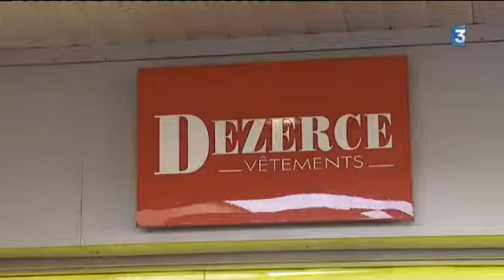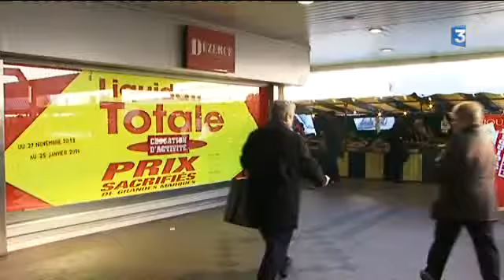Poitiers: après 44 années d'activité la maison Dezerce baissera le rideau fin janvier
Les poitevins connaissent bien cette enseigne de prêt-à-porter hommes et femmes, installée dans le centre commercial du quartier des Couronneries depuis 1969. En 1969, le commerce, propriété de la famille Dezerce, est le premier magasin de la place de Provence. Il est tenu par la famille, les parents ainsi que leur fille Catherine. Il est devenu au fil du temps une véritable institution pour une clientèle d'habitués. C'est la fin d'un commerce indépendant , autant dire que sa fermeture va créer un grand vide parmi la clentèle attachée à ses marques. L'entreprise a employé jusqu'à 24 personnes; certaines vendeuses sont restées plus de 30 ans .
La famille n'ayant pas trouvé de repreneur, c'est la pharmacie voisine qui va occuper les locaux. Reportage de Tanguy Scoazec et Romek Gasiorowski. Intervenants: 24 octobre 1967, voix de Pierre Vertadier, maire de Poitiers (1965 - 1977) sur images d'archives, Catherine Dezerce, gérante, Annick Mousset, vendeuse pendant 34 ans.